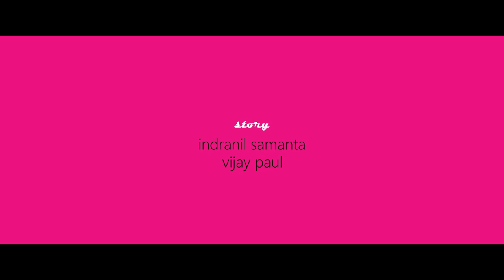Foreplay (খেলা হবে) | Bengali Short Film | Comedy | Pastiche Films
A man with a short term memory is getting seduced by a woman.

Direction : Indranil Samanta
Featuring : Sandra Sharadha Chowdhury and Debojit Nandi
Screenplay : Indranil Samanta
Story : Indranil Samanta and Vijay Paul
Cinematography and Editing : Indranil Samanta